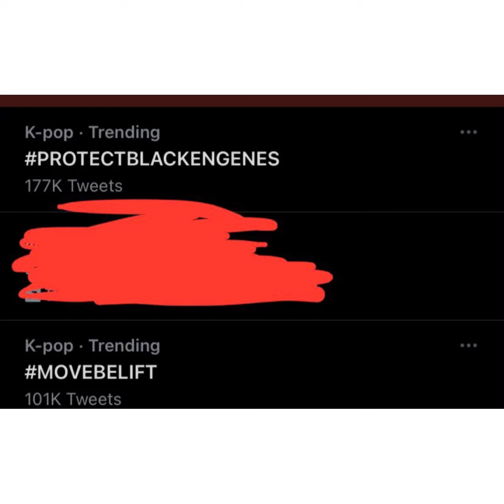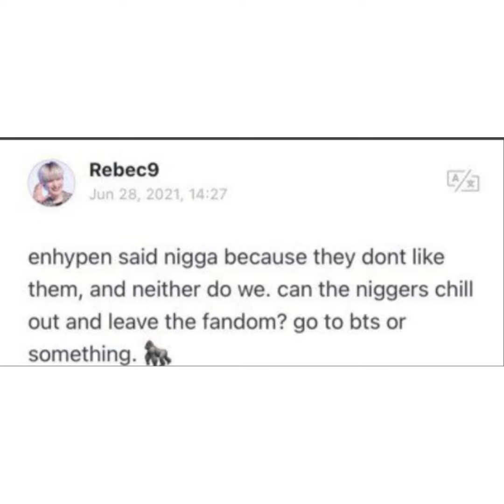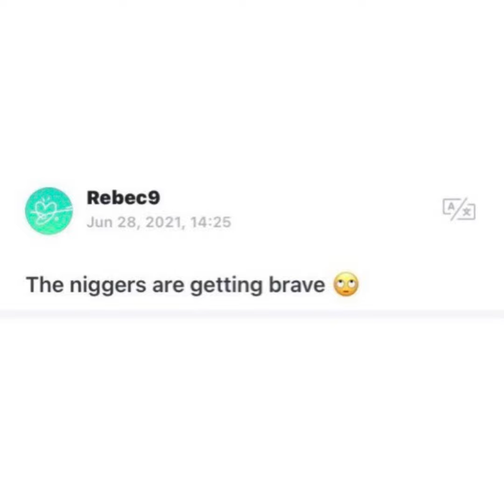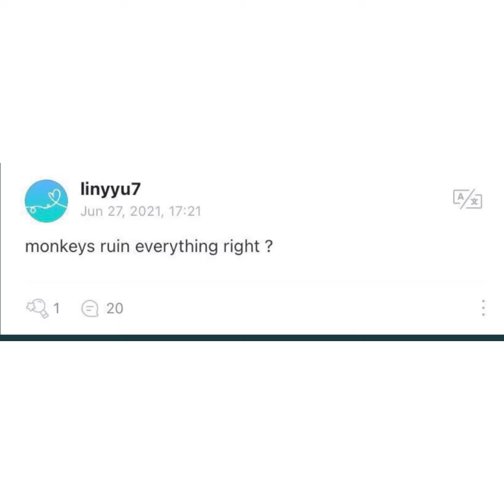ENHYPEN- some disgusting comments from the Engenes against black Engenes